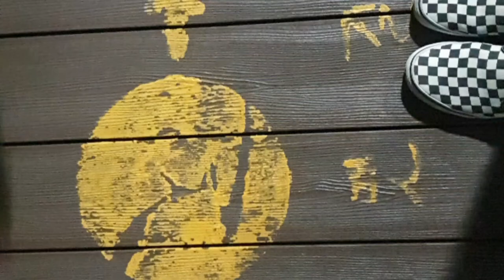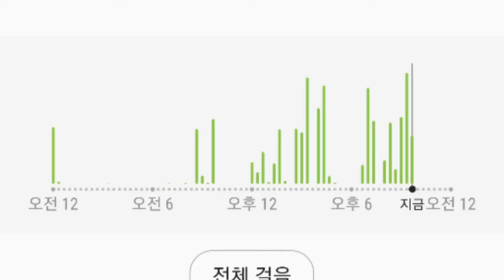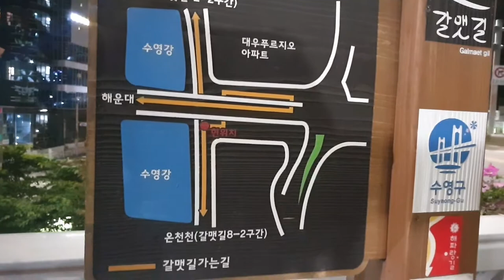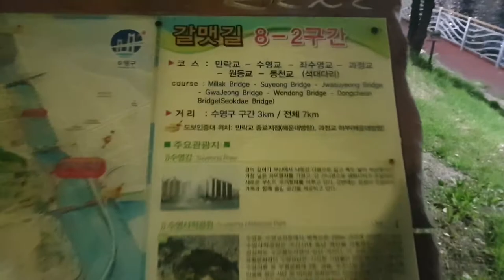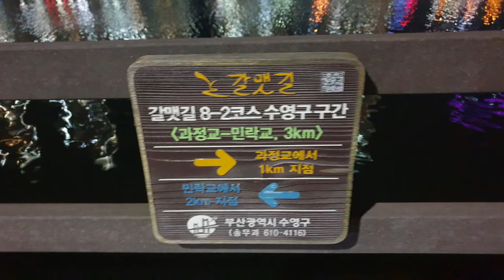2만보걷기다이어트/55일차/야간걷기의 매력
날씨가  더워져서  야간걷기를  했어요.
갈맷길 8-2구간  민락교에서  출발 하여  원동역까지  수영강과바다를  마주한  야경이
낮과는 다른 풍경이라 야간  걷기다이어트  하기
좋은 코스입니다.

시원한  여름밤  산책을
원하신다면
출발😄🥤